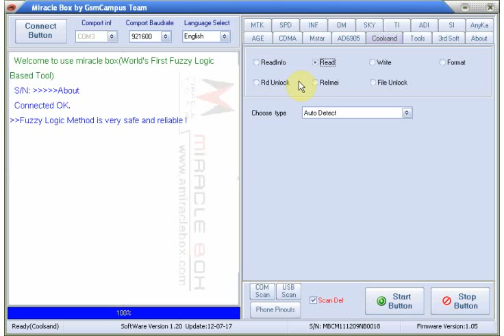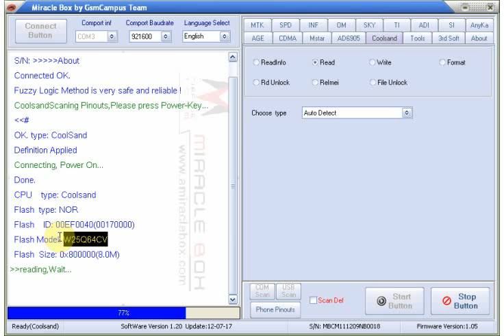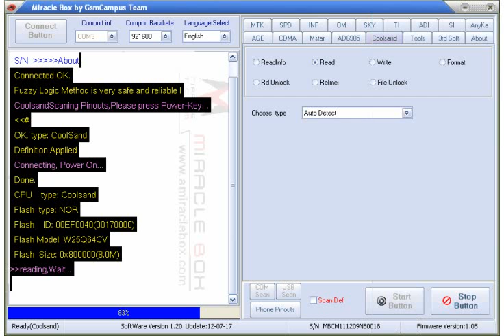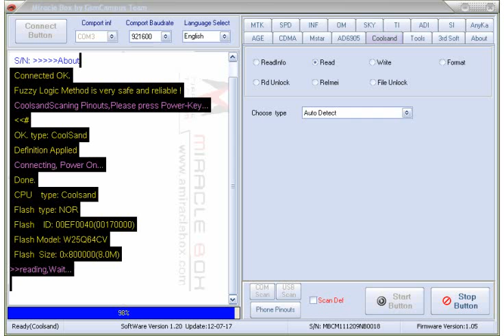TINE TELE COOLSEND READ 8853CPU